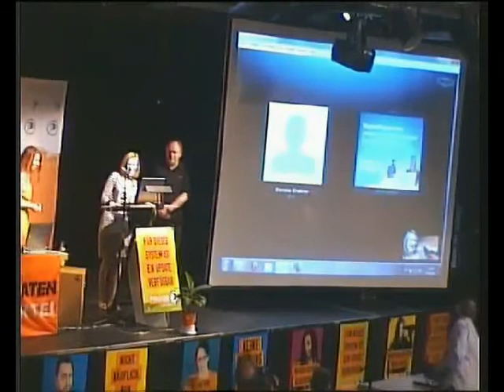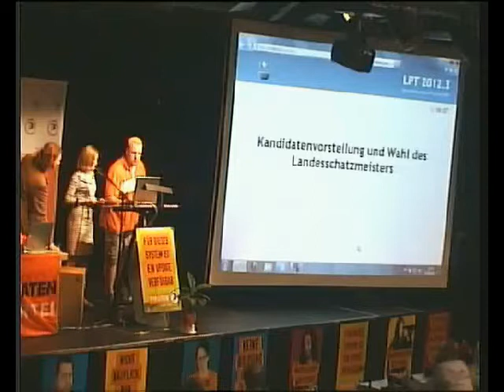Piraten LPT NRW calling PP Russia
At the General Assembly of the Pirate Party Northrhine Westphalia June 30th 2012 the Pirate Party Russia has been called the day before their formal foundation as party in Russia